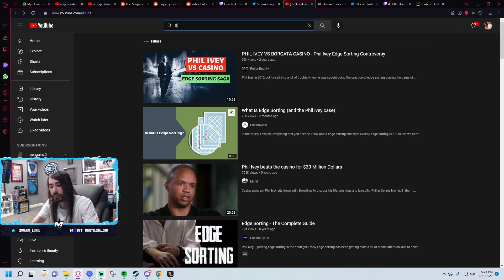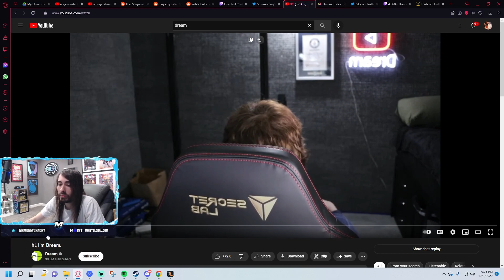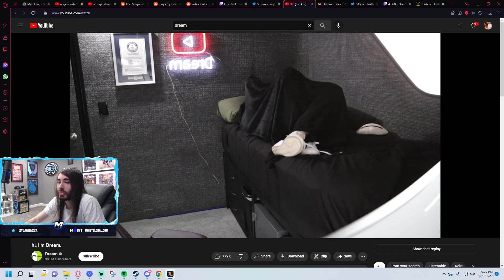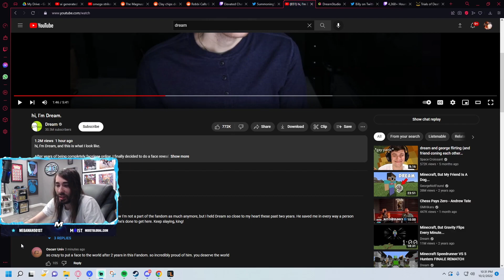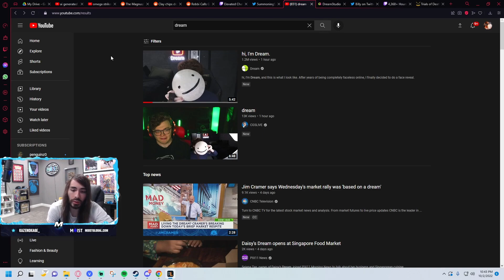Moist Cr1tikal reacts to Dream Face Reveal